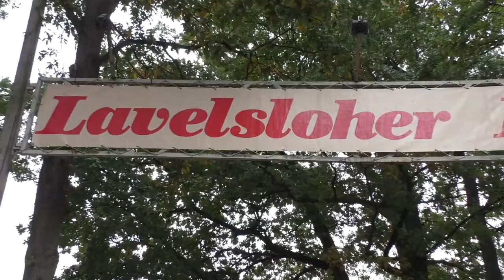Herbstmarkt Lavelsloh 2016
WIr waren für euch auf dem Herbstmarkt in Lavelsloh und haben ein paar Stimmungsbilder eingefangen. In der zweiten Hälfte des Videos kommen außerdem ein paar Besucher zu Wort. Wart ihr auch dabei?